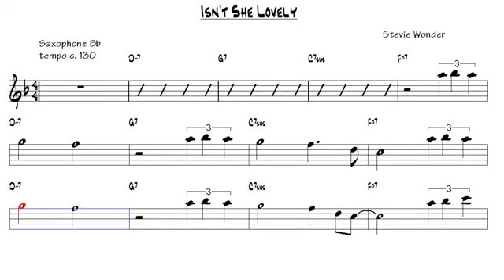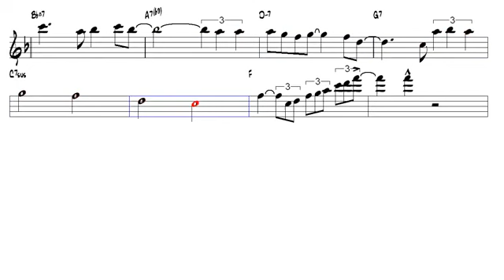Partitura Sax Tenor - Isn_t She Lovely - Stevie Wonder